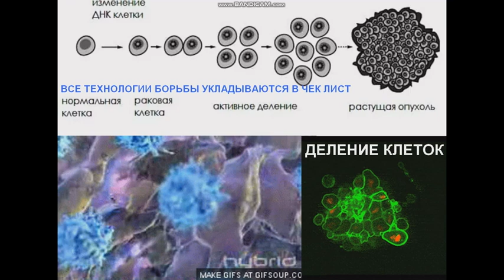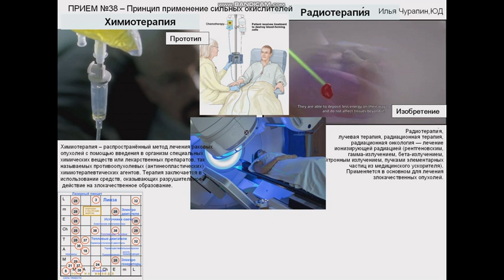38 ИОНИЗИРУЮЩИЕ ИЗЛУЧЕНИЯ И. ЧУРАПИН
Согласитесь, что изобретательство в области медицины можно отнести к зоне самой благородной и уважаемой деятельности.  Понятно, что есть уровни изобретений по критерию их сложности или, скорее их способности к созданию новых индустрий, рынков. Г.С. Альшуллер сделал классификацию из 5 ти уровней, которую надо, разумеется , развивать и дальше.( 5 уровней изобретений по Г С Альтшуллеру и развитие идеи
Но кроме этого критерия , безусловно , необходимо ввести и нечто , характеризующее уровень «социальной температуры изобретений», т.е. что то похожее на « количество жизней, которые могут быть спасены». Медицинские изобретения в этих метриках безусловно будут в лидирующих позициях.  Борьба с онкологическими заболеваниями началась в зоне «механики», т.е хирургии и неуклонно движется слева – направо в аббревиатуре МАТХЭМ, предложенную в 70ых годах прошлого века ТРИЗ Мастером Борисом Злотиным